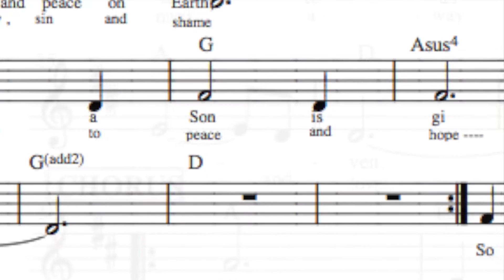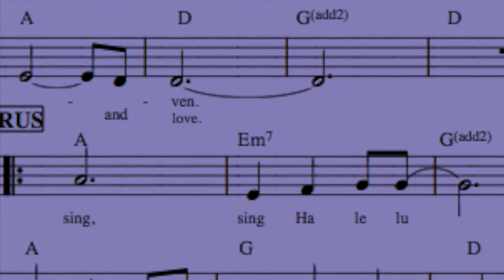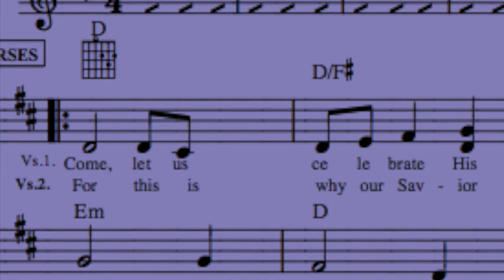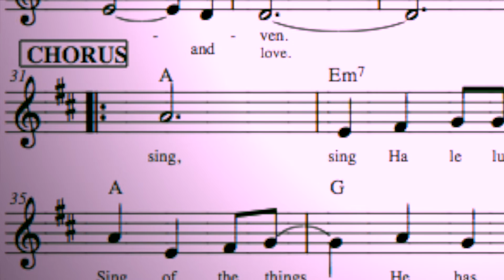OUR SAVIOR HAS COME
A happy, easy-pop-waltz Christmas song for the Holidays